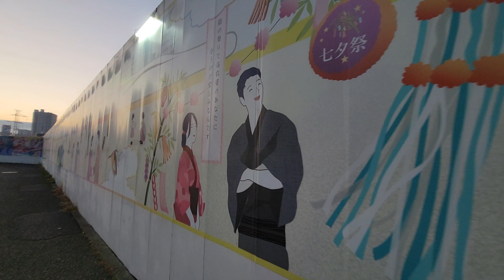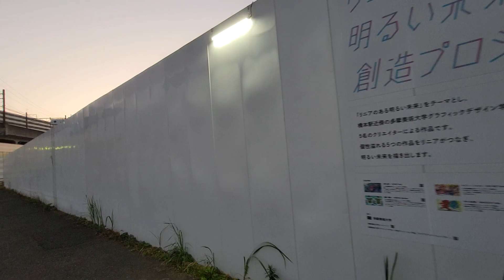May bago na akong content creator!